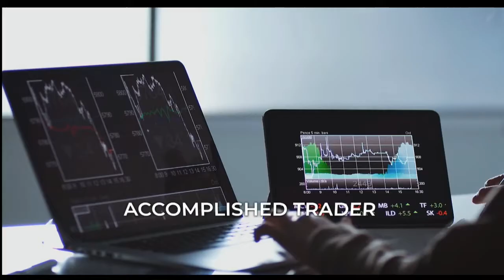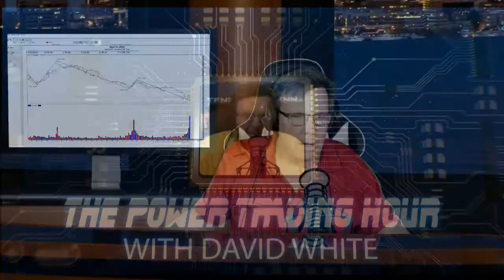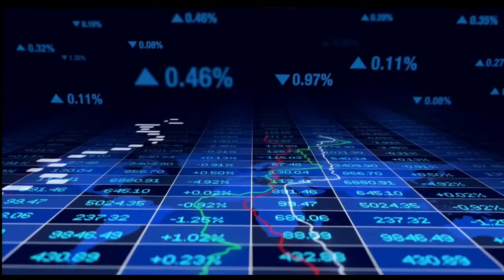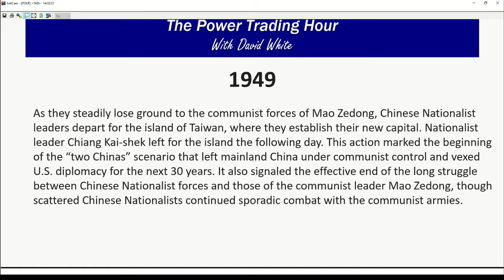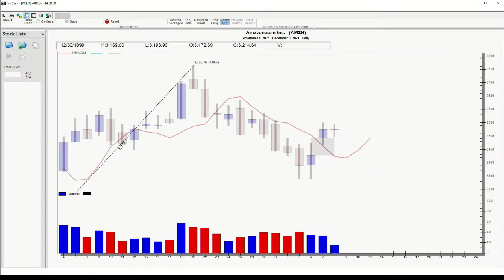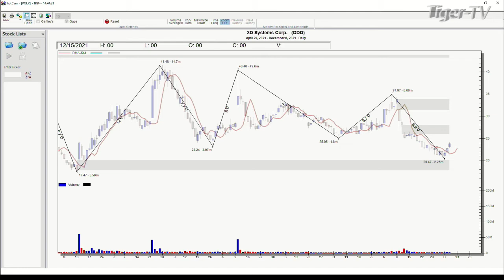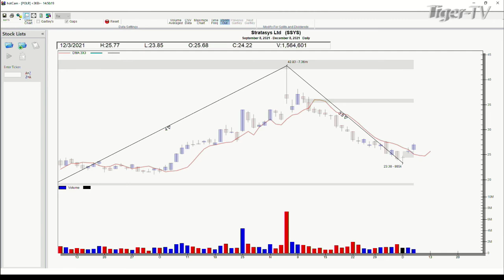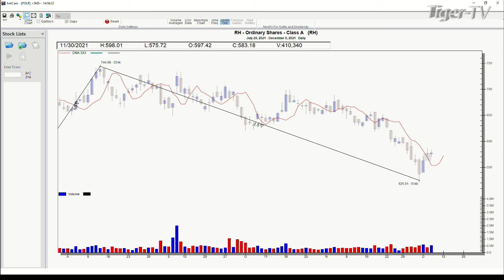December 8th, Power Trading Hour with David White on TFNN - 2021